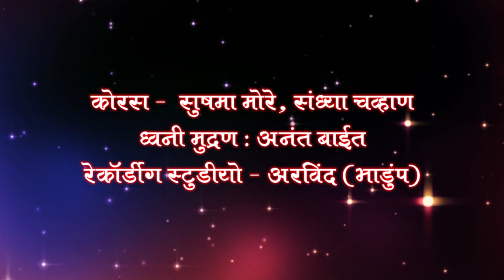खंडोबा देवाची मुरळी || शाहीर शिवाजी तुपविहीरे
गायक : शाहीर शिवाजी तुपविहीरे
Lyricist : Gangaram Tupvihire
Sangeet : Ashok Vaingankar
Arvind Recording Studio, Bhandup

Gangaram Trimbak Tupvihire : IPI Number 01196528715